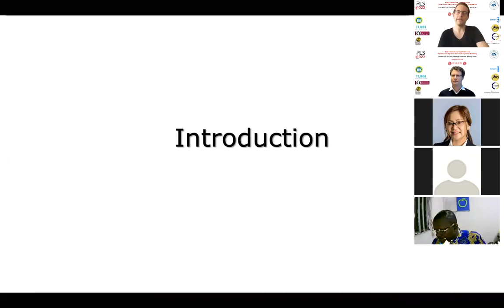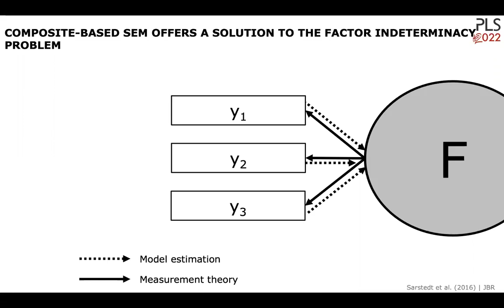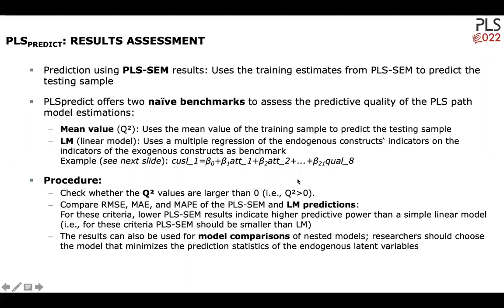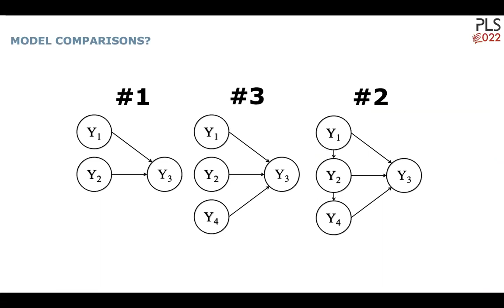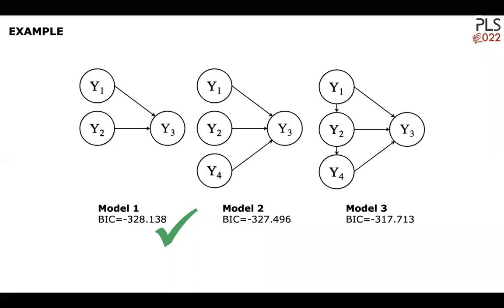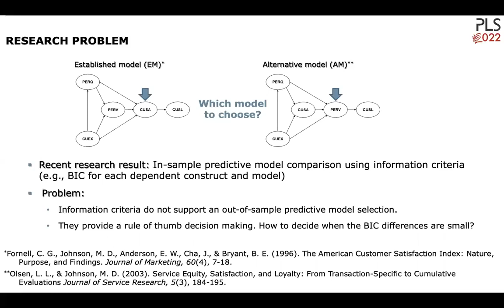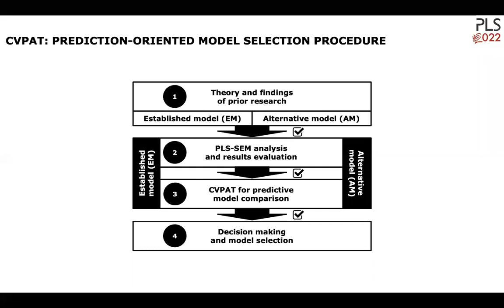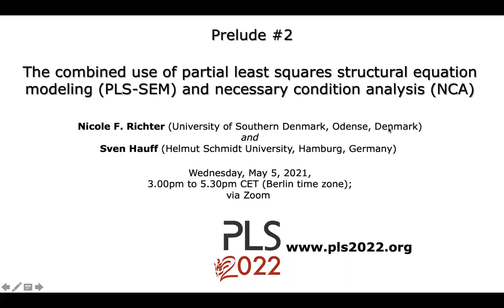PLS-2022 Prelude #1: Recent advances in predictive model assessment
Presenters

Christian M. Ringle
Hamburg University of Technology (TUHH), Germany and University of Waikato, New Zealand,

Contents

Recent research in partial least squares structural equation modeling (PLS-SEM) underlines the method’s efficacy for causal-predictive analyses (Hair et al., 2019), which aim at testing the predictive power of a model, grounded in well-developed theory (e.g., Chin et al. 2020). Catering to this aim, researchers have proposed new methods that facilitate testing a model and comparing different models in terms of their predictive power.

This workshop presents recent advances in this field by discussing PLSpredict, a holdout sample-based procedure, which executes k-fold cross-validation in PLS-SEM (Shmueli et al. 2016; Shmueli et al., 2019), the cross-validated predictive ability test (CVPAT; Liengaard et al. 2020), and model selection criteria (Danks et al. 2020; Sharma et al. 2020).

References

Chin, W., Cheah, J.-H., Liu, Y., Ting, H., Lim, X.-J., & Cham Tat, H. (2020). Demystifying the Role of Causal-predictive Modeling Using Partial Least Squares Structural Equation Modeling in Information Systems Research. Industrial Management & Data Systems, advance online publication.

Danks, N. P., Sharma, P. N., & Sarstedt, M. (2020). Model Selection Uncertainty and Multimodel Inference in Partial Least Squares Structural Equation Modeling (PLS-SEM). Journal of Business Research, 113, 13-24.

Liengaard, B., Sharma, P. N., Hult, G. T. M., Jensen, M. B., Sarstedt, M., Hair, J. F., & Ringle, C. M. (2020). Prediction: Coveted, Yet Forsaken? Introducing a Cross-validated Predictive Ability Test in Partial Least Squares Path Modeling. Decision Sciences, Advance online publication.

Hair, J. F., Risher, J. J., Sarstedt, M., & Ringle, C. M. (2019). When to Use and How to Report the Results of PLS-SEM. European Business Review, 31(1), 2-24.

Sharma, P. N., Shmueli, G., Sarstedt, M., Danks, N., & Ray, S. (2020). Prediction-oriented Model Selection in Partial Least Squares Path Modeling. Decision Sciences, advance online publication.

Shmueli, G., Ray, S., Velasquez Estrada, J. M., & Chatla, S. B. (2016). The Elephant in the Room: Predictive Performance of PLS Models. Journal of Business Research, 69(19), 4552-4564.

Shmueli, G., Sarstedt, M., Hair, J. F., Cheah, J., Ting, H., Vaithilingam, S., & Ringle, C. M. (2019). Predictive Model Assessment in PLS-SEM: Guidelines for Using PLSpredict. European Journal of Marketing, 53(11), 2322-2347.